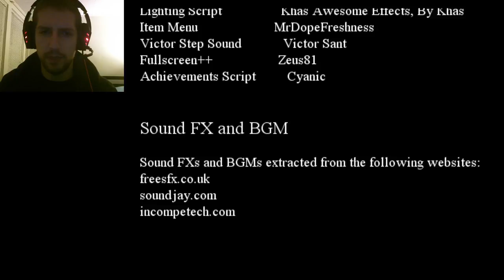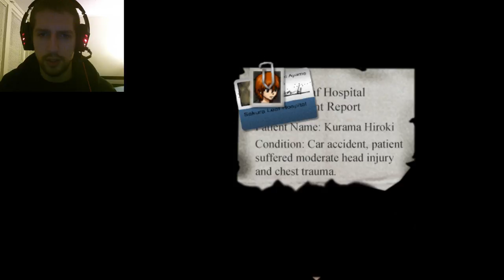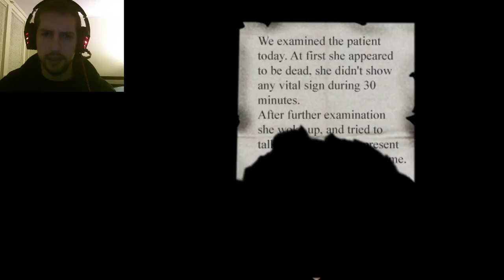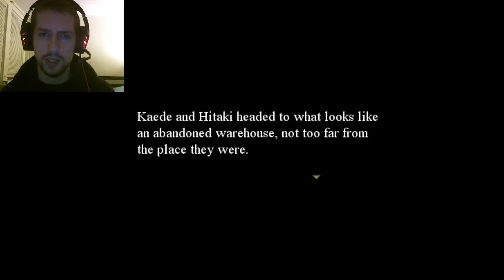Ino - Part 1 - MYSTERY AT AN ABANDONED HOSPITAL - RPG Maker Horror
INO is an Adventure/Horror story driven game that tells the story of Kaede and Hitaki, two classmates that get involved with a mysterious girl called Ino. Follow the story as they try to figure out who she is while they try to escape from being murdered.

Supporters:
-supergorski
-kerfufflee
-Washu
-DAMNjacquie
-John